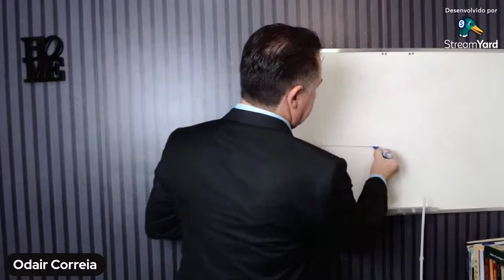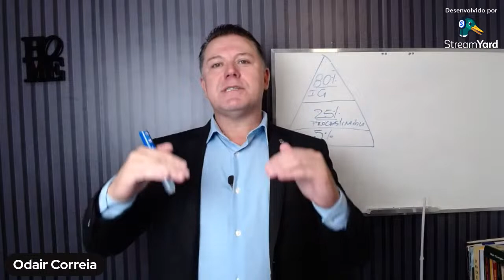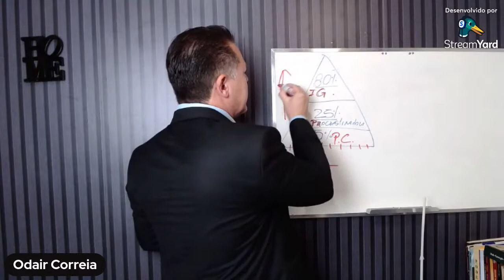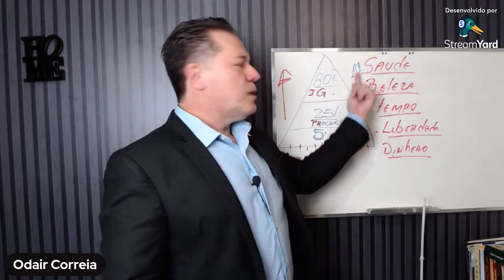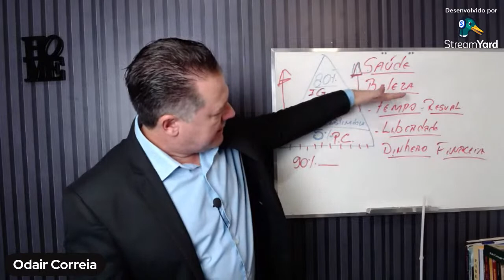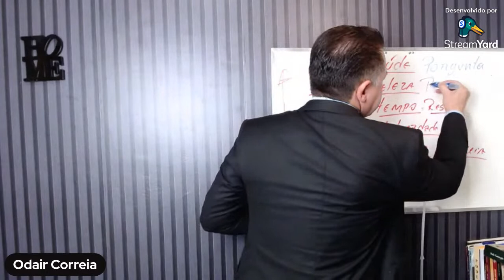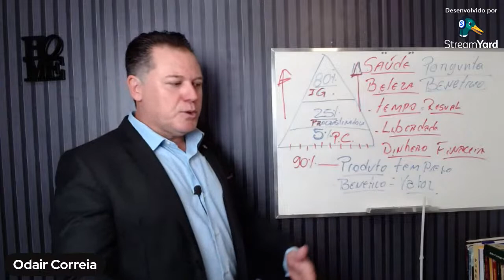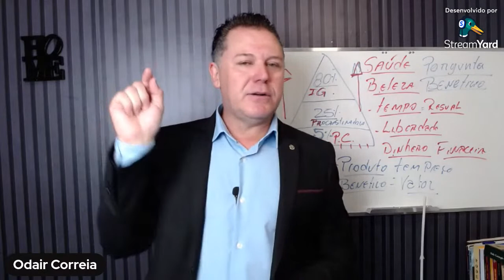AO VIVO 02-MAIO ÀS:19H30